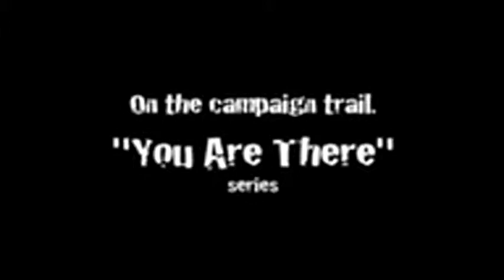Presidential Debates On Tv ! Presidential Debates ABC NEWS ! Presidential Debates 2015 Youtube